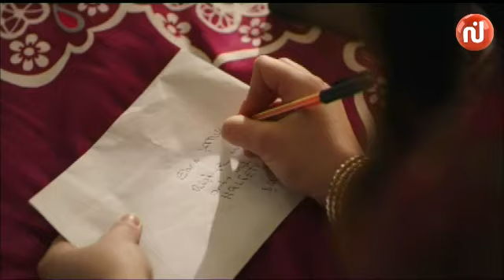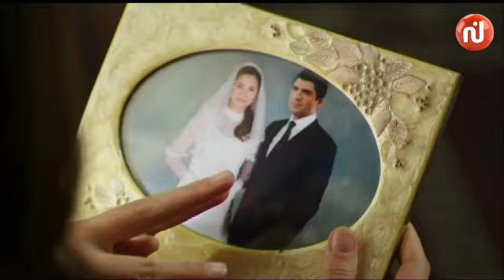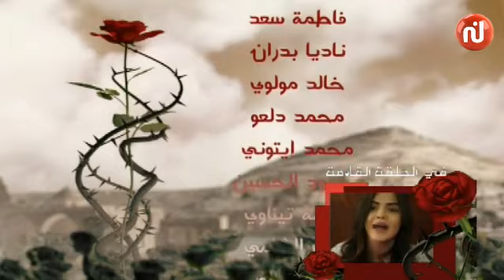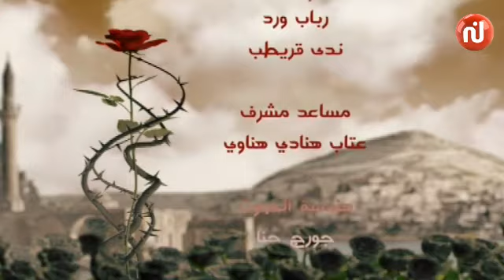Ward wa Chawk Saison 2 Episode 50 ورد و شوك جزء 2 حلقة 50